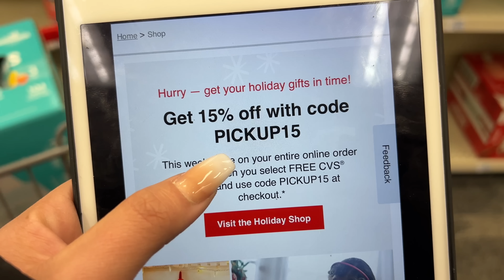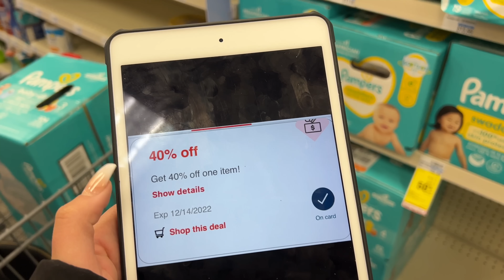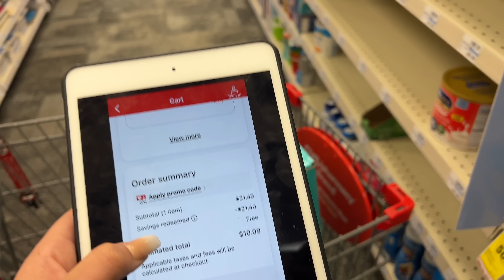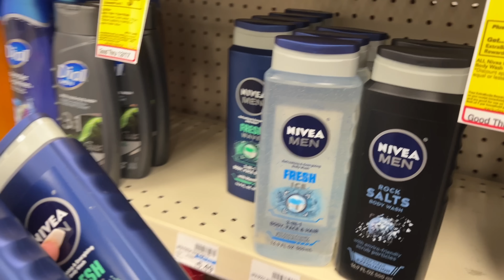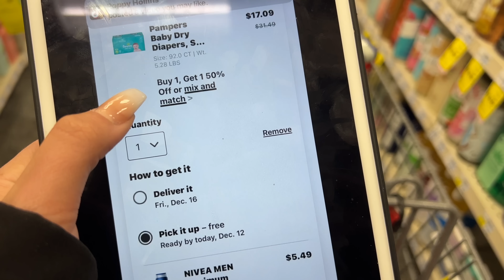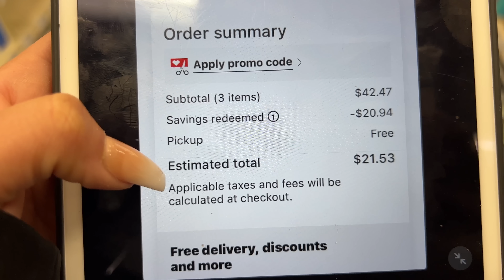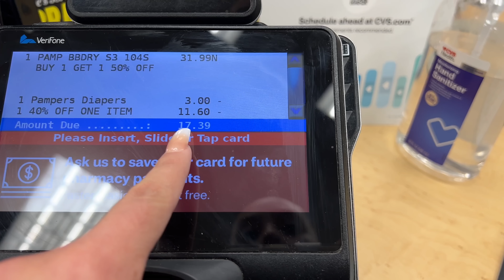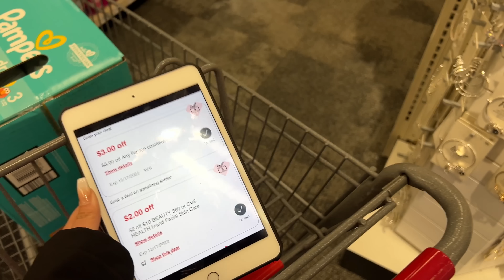🚨Omg **MI GLITCH FAVORITO** Ya Te La **SABIAS?** Vamonos 12/17/22🚨